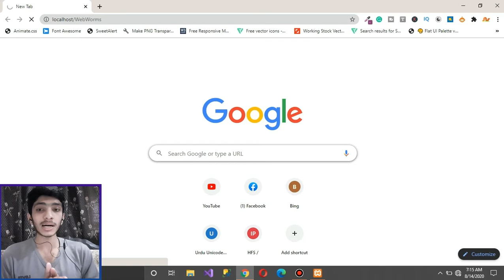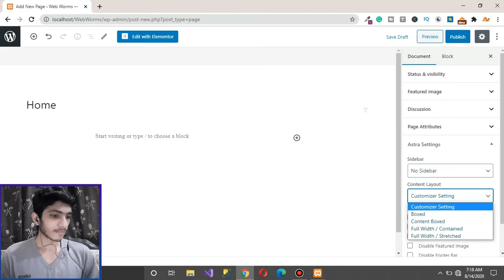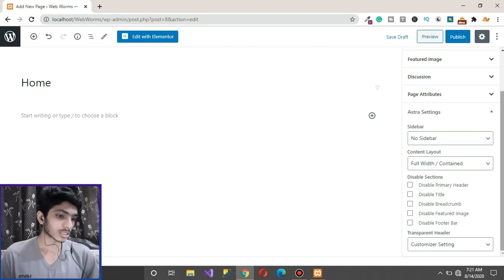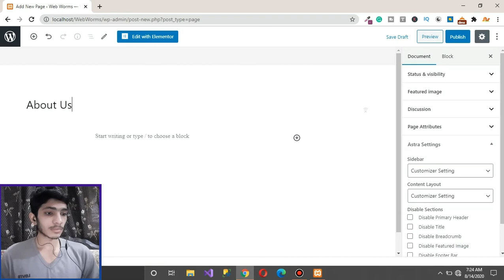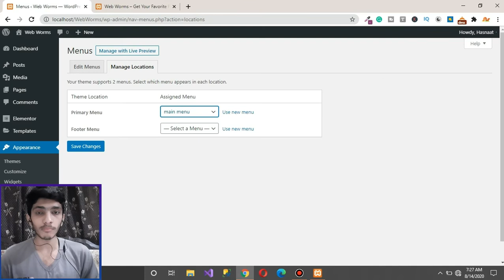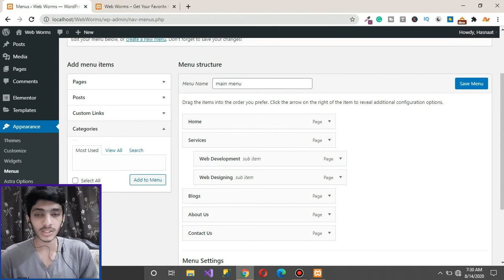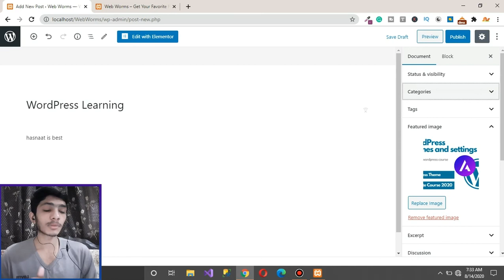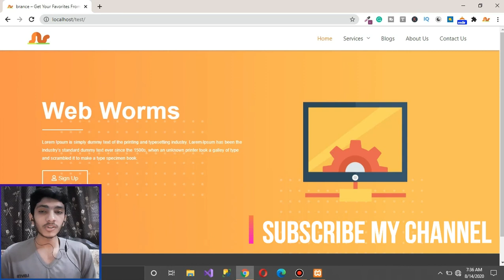WordPress pages and menus tutorial in hindi | WordPress complete course 2020 | Web Worms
Hello friends, in this video we will discuss WordPress pages and their menus. I will tell you to complete the information about it. I hope that you will like this video. If you have any type of problem so tell me I will help you. Thank you:)